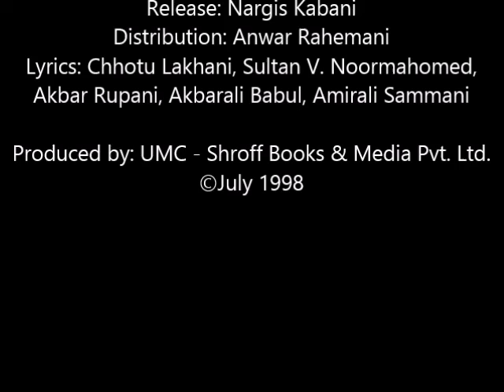Roodo Joovo Chahero - Manissha Savla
Direction: Nayana D.
Music: Bipin-Ashish The Beaterrz (Late Bipinchandra J. Chunawala & Ashish Ajmera)
Singers: Manissha Savla, Napolean Kapoor & Sameer Memon.
Sound: Umang-Sargam Studio
Execution: Ramzan Hooda
Release: Nargis Kabani
Distribution: Anwar Rahemani
Lyrics: Chhotu Lakhani, Sultan V. Noormahomed Bhimani, Akbar Rupani, Akbarali Babul, Amirali Samnani.

Produced by: UMC - Shroff Books & Media Pvt. Ltd.